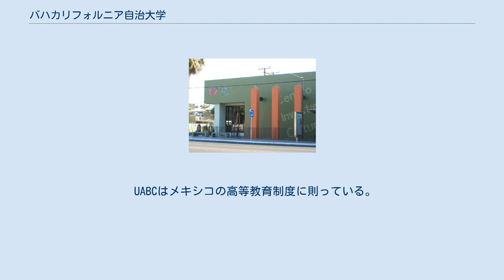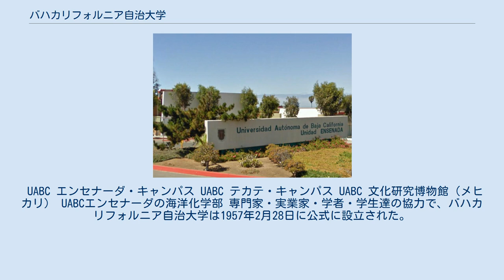バハカリフォルニア自治大学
バハ・カリフォルニア州
メヒカリ_(バハ・カリフォルニア州)
ロゴ バハカリフォルニア自治大学（バハカリフォルニアじちだいがく、スペイン語: Universidad Autónoma de Baja California, 英語: Autonomous University of Baja California）はメキシコのバハ・カリフォルニア州の公立大学。
略称はUABC。
UABCはメキシコの43州立大学制度の一つである。
バハカリフォルニア自治大学の本館は州都のメヒカリにある。
 UABCの主なキャンパスはエンセナーダ、メヒカリ、ティフアナにあり、サブキャンパスはロサリート、サン・キンティン、テカテ、エンセナーダのバジェドラード地区、ティフアナのラスパルマス谷地区にある。
この教育機関はサン・フェリーペ、シウダ＝モレロス、グアダルーペ・ビクトリアでも基礎教育を実施している。
 UABCはメキシコの高等教育制度に則っている。
 UABC エンセナーダ・キャンパス UABC テカテ・キャンパス UABC 文化研究博物館（メヒカリ） UABCエンセナーダの海洋化学部 専門家・実業家・学者・学生達の協力で、バハカリフォルニア自治大学は1957年2月28日に公式に設立された。